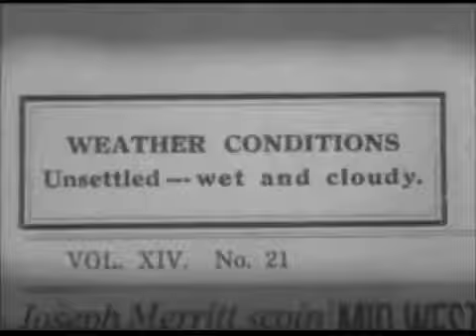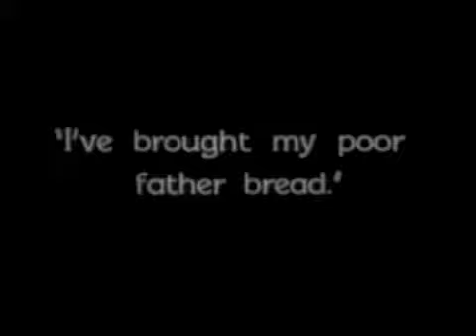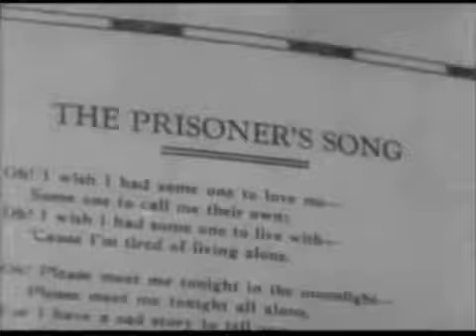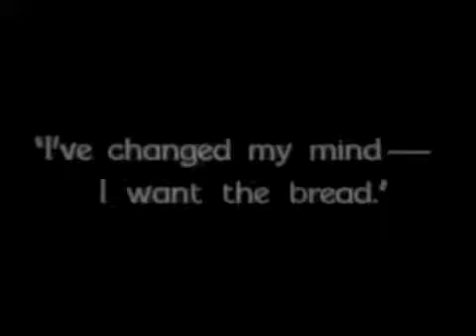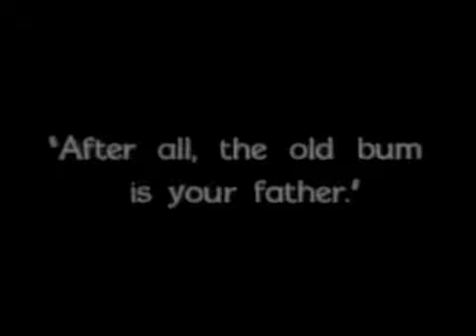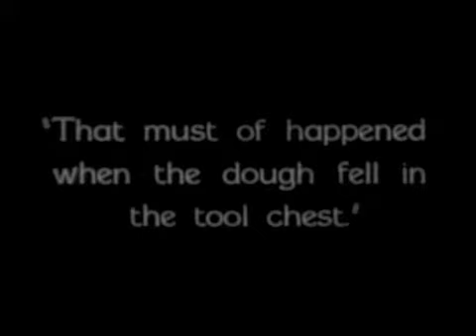02 10 2010 Joost Langeveld - Steamboat Bill jr. : broodscene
De broodscene uit Steamboat Bill jr. met Buster Keaton live begeleid door Joost Langeveld tijdens de Orgelmaand Turnhout 2010 op het Klais orgel in de O.L.V.Middelareskerk te Turnhout.